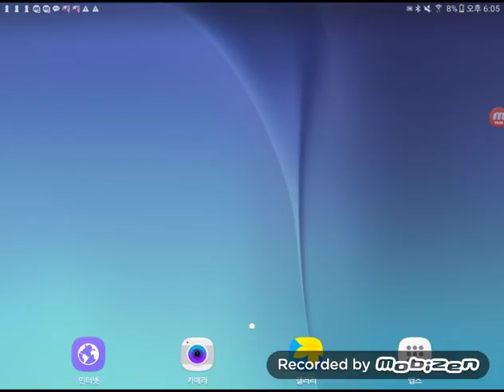Piano 21 to 25 g to f major(33)